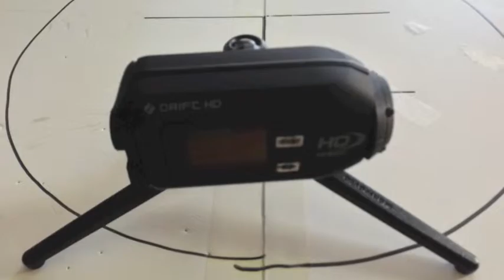Drift Cam & Blade SR120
Blade SR120 video taken on Drift HD camera placed on the ground. Light breeze this morning caused a crash later in the day. Slight damage to ship.

Please Note.. No external mic was used so any sound will be slight.